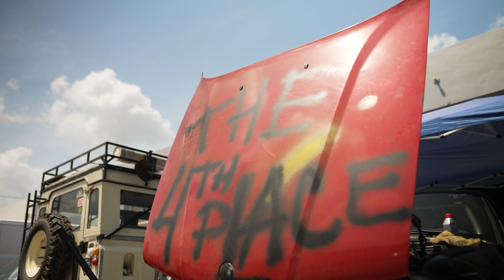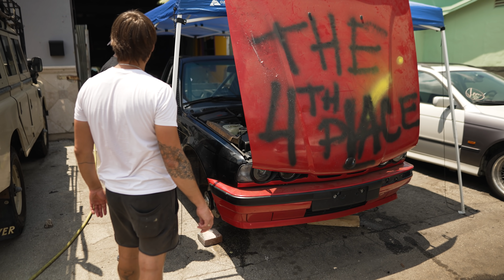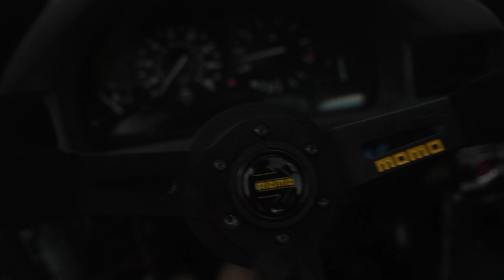Едем На Гонки! Разрезали БМВ!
Наконец мы почти собрали нашу БМВ на гонки! Включайте видео и смотрите о чем идет речь!